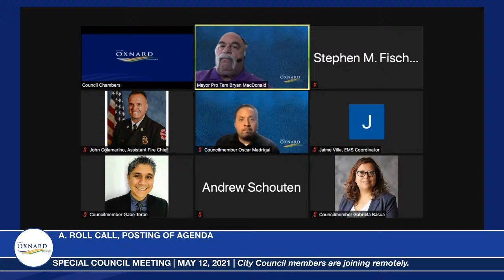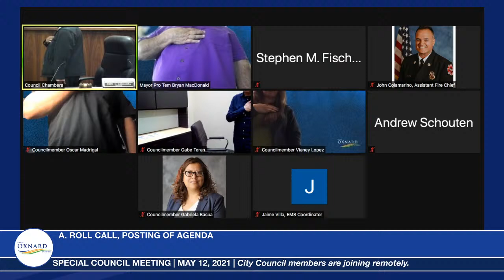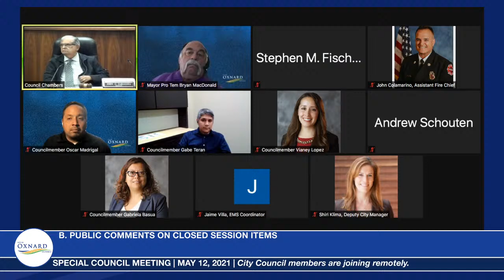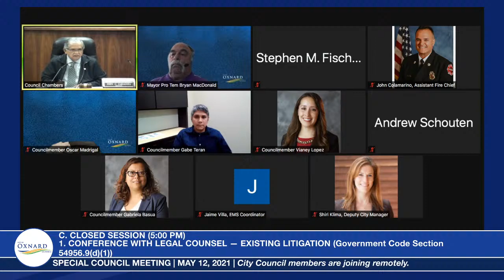Special City Council Meeting - 5/12/2021